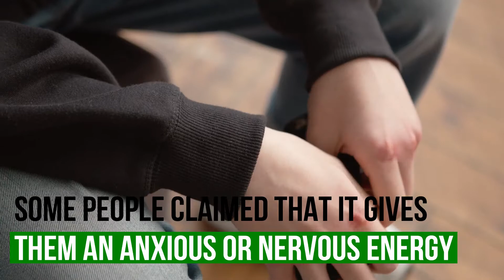6 Cannabis Strains to Make you Feel Talkative and Social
There are cannabis strains that may help you break out of your shy type self and be the center of attention in any social event. Learn the different strains that can make you more feel talkative and social here:

Song Name: Creative Minds

Must be 19+ and from Canada